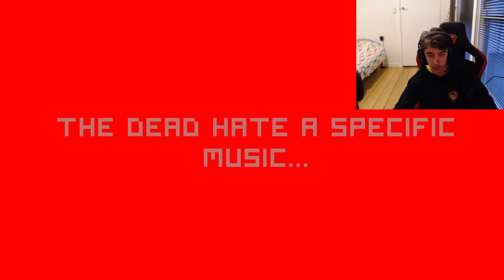What Happened To Carmilla? The Last Sigh ENDING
I think thats how its spelt.